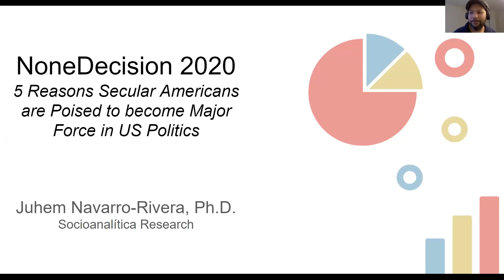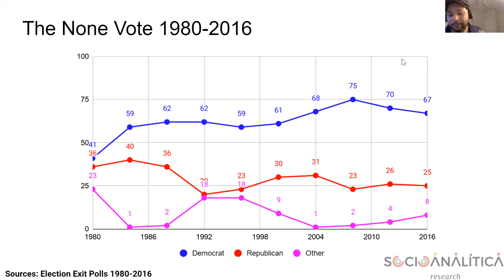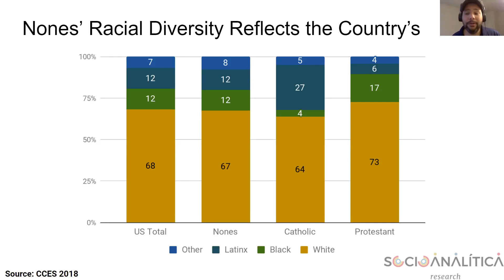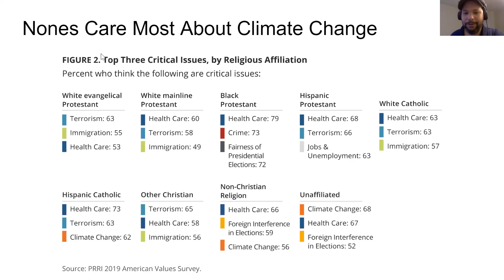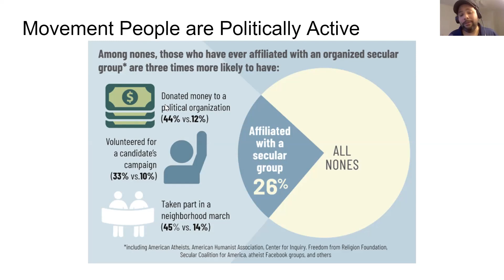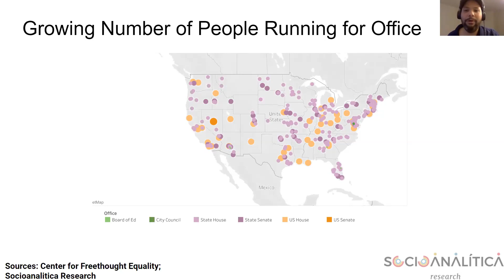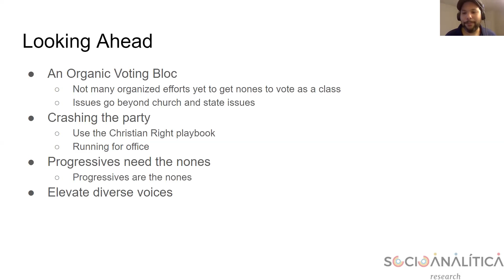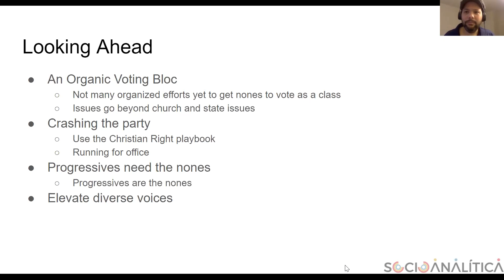Nonedecision 2020: How the Secular Vote will Impact the Election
with Juhem Navarro-Rivera, Socioanalítica Research

Non-religious Americans now account for one-quarter of the population, but their political impact is not as large yet. In this presentation political scientist Dr. Juhem Navarro-Rivera will be discussing how the "nones" (people with no religious affiliation) have voted in previous cycles, what to expect from this cohort in 2020 and beyond, and how policy will look in a country where nones hold political power similar to their share of the population.

Dr. Juhem Navarro-Rivera is the Managing Partner and Director of Political Research at Socioanalítica Research, co-chair of the Latinx Humanist Alliance, a board of directors of the American Humanist Association, and a Senior Fellow at the Institute for Humanist Studies. He currently writes the Nonedecision 2020 column for theHumanist.com about the nones and their role in American politics.